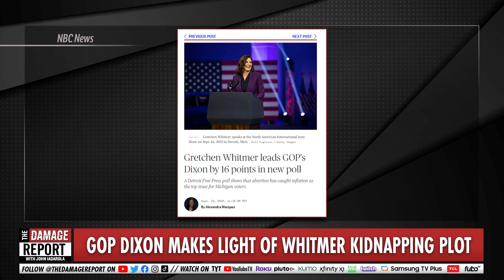Republican Humiliates Herself In Disastrous On Stage Attack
Michigan candidate for Governor, Tudor Dixon, makes unbelievable jokes about her opponent, Gov. Gretchen Whitmer's, kidnapping threat. John Iadarola and Francesca Fiorentini break it down on The Damage Report.

Whitmer’s GOP Opponent Invokes Kidnapping Plot: ‘Good at Taking Business Hostage’ Despite Fears of ‘Being Kidnapped’

"Michigan GOP gubernatorial nominee Tudor Dixon made light of the kidnapping plot against Governor Gretchen Whitmer (D) on the campaign trail Friday.

Dixon said in spite of Witmer’s apparent anxiety over being kidnapped by far-right extremists, she was good at holding small businesses “hostage” during the pandemic.

Whitmer was the target of a plot by a group of men to kidnap her in 2020. The plan was foiled by FBI informants, but has since been written off by many on the right as a case of entrapment.

Dixon dismissed the plot in Troy, Michigan Friday afternoon when she accused Whitmer of holding the state’s businesses “hostage.”"